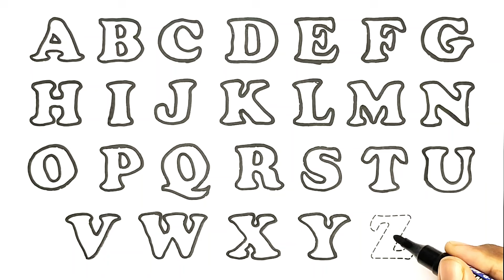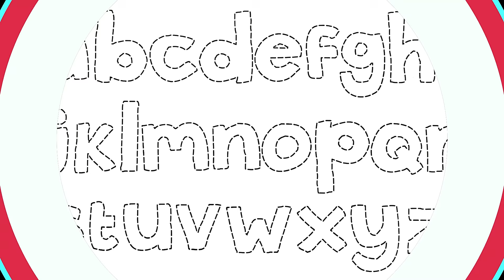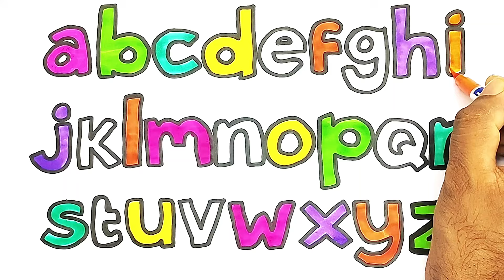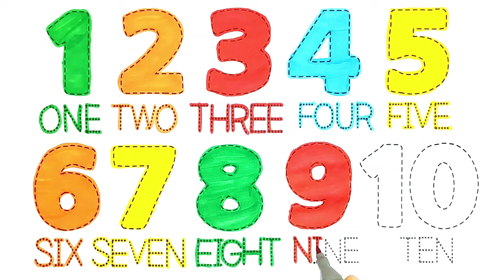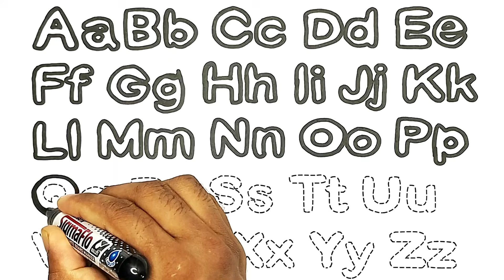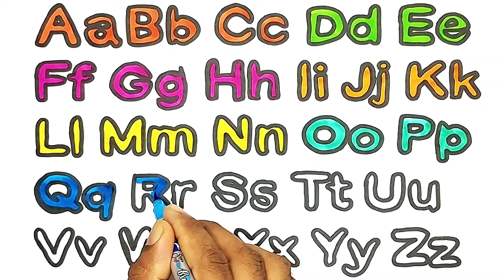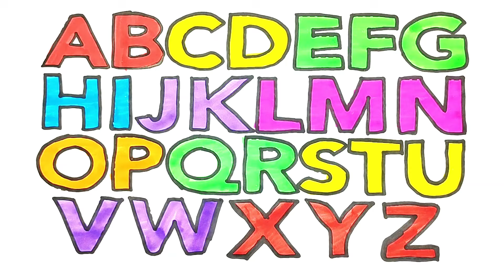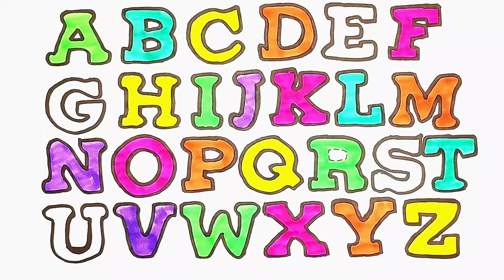Learn ABCD Alphabets and Numbers Counting 12346789 - Write & Read Alphabet & Number for kids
🔔 Stay updated!

First of all, many thanks for visiting my description box, Today I even have shown you ways Learn ABCD Alphabets and Numbers Counting 12346789 - Write & Read Alphabet & Number for kids Song step-by-step during a very easy way. I hope you wish this video.
Watch as we draw the entire alphabet to help kids learn how to write & read the ABCs! This video is perfect for teaching children the alphabet in a fun and engaging way.
Learn the abc  with this fun drawing alphabet video for kids! Watch as we write and read the alphabet from A to Z in a fun and interactive way. Get ready to sing along to the ABC song and learn phonics in this educational video!
This fun and educational video teaches kids how to write and read the alphabet through drawing and singing the ABC song. Perfect for young learners!
In this fun video, kids can learn to write and read the alphabet through drawing! Perfect for young learners looking to improve their ABCs.

Sornali Drawing Art